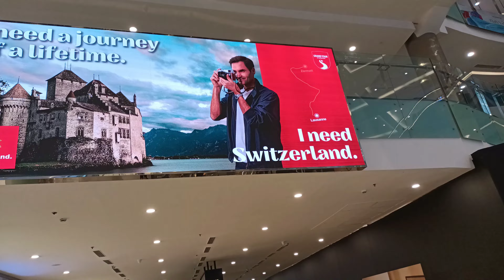Delhi ka mall Ghumne gaye, Swami Vivekananda ki statue Dekhi